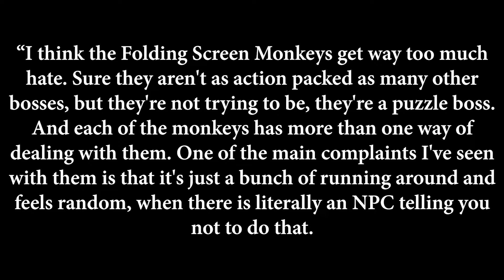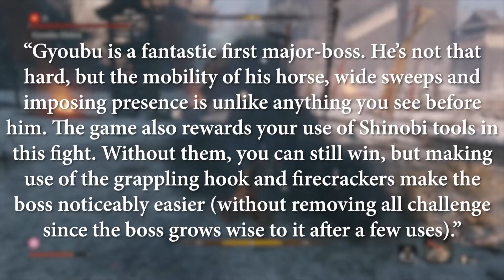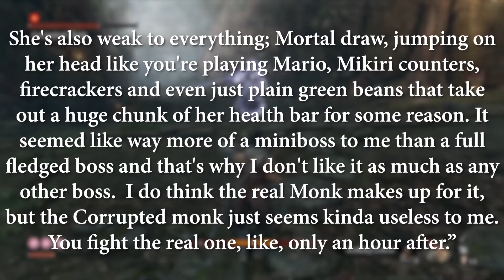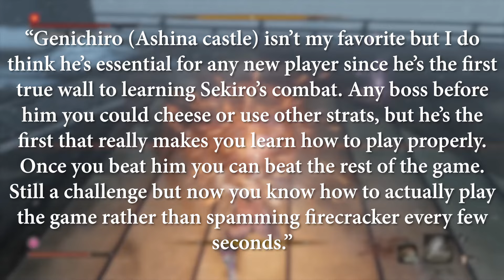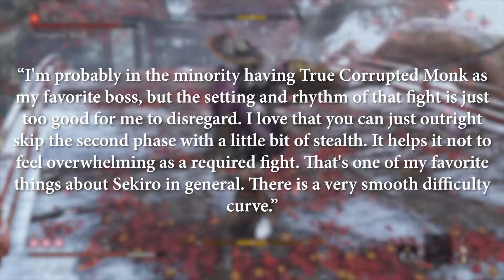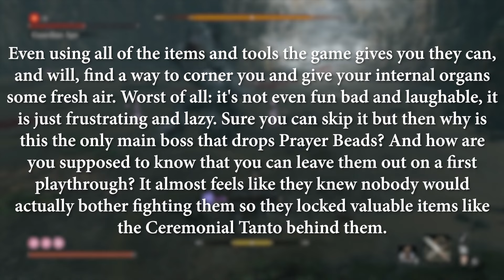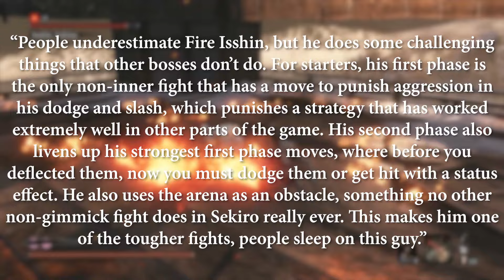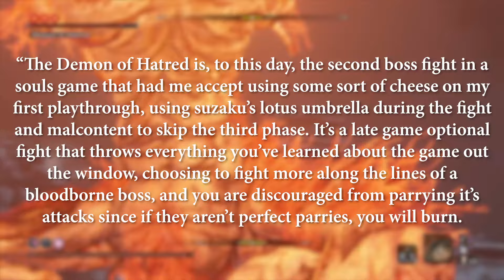Ranking the Sekiro: Shadows Die Twice Bosses Easiest to Hardest!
Oh boy, it's Sekiro o'clock, let's go with a Sekiro Community Ranking!

✦ Channel Members ✦
mynameispunch
Arkangel14
ItsZerozz
Sleipnir
Woedenaz
Aaviier Valentine
Ross Orlando
The_Absolute_menace
The Foochie
Bedhead TV
Eden Gilad
NooodleLegs
ExtravaGav
Meevee

Intro: 0:00
16: 1:27
15: 6:17
14: 9:59
13: 12:58
12: 18:34
11: 22:34
10: 25:47
9: 27:50
8: 33:02
7: 37:57
6: 42:01
5: 47:19
4: 50:45
3: 54:57
2: 1:01:13
1: 1:06:58
Outro: 1:13:42